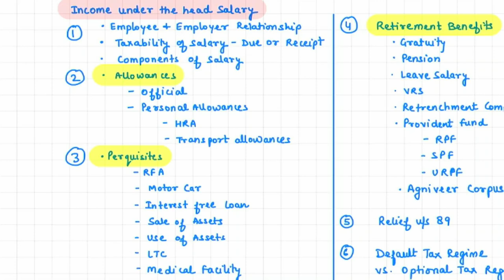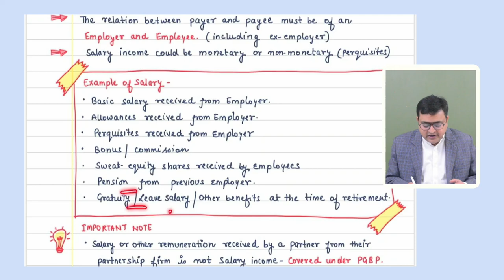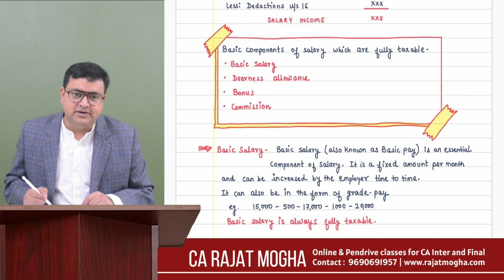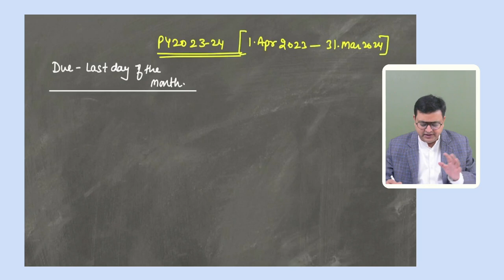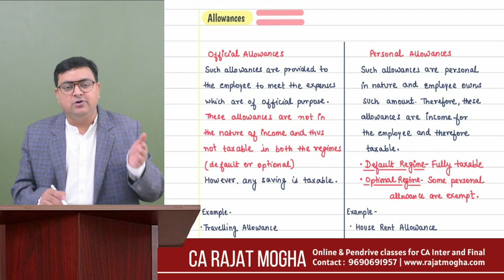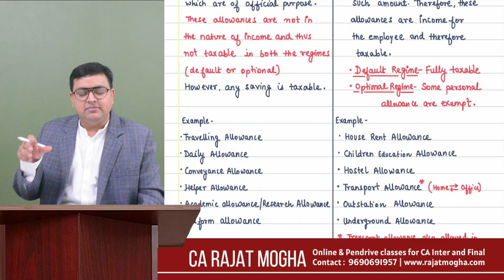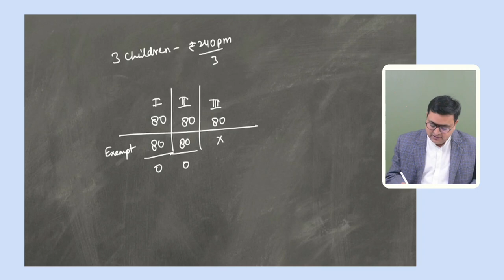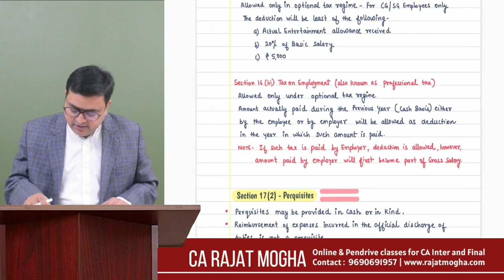CA Inter Sep 2024/Jan 2025 Revision Series | Class 3 | Salary (Part 1)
This revision series if fully amended for CA Inter Sep 2024  and Jan 2025 Exams.
Class 3 - Income under the head salary (Part 1)